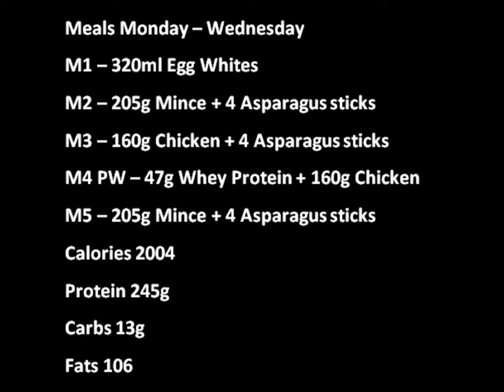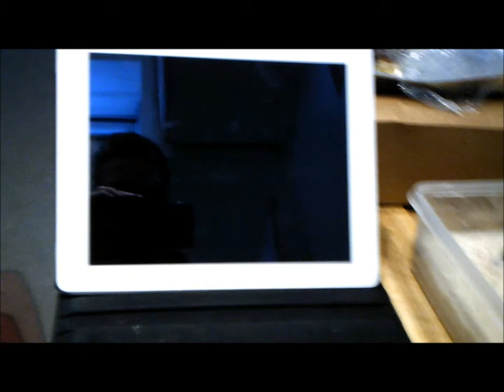What is Peak Week ?? - How did my peak week go?? - Pure Elite Manchester 2017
Yes people, whats up
Liam here showcasing the very best in fitness and personal training
This video is to give people an insight into how my peak week went for Pure Elite Manchester 2017